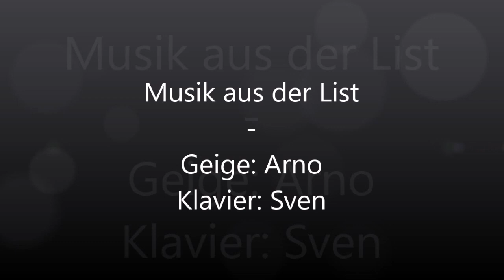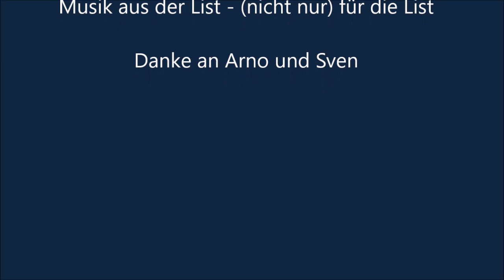Musik aus der List - (nicht nur) für die List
Arno und Sven interpretieren schöne Choräle, die uns ein wenig Erinnerung bringen an gute Musik aus unserer Gemeinde
Folgende Choräle wurden eingespielt:
- Reiches Versprechen hat Gott gegeben
- Jesu, geh voran
- Gott des Himmels und der Erden